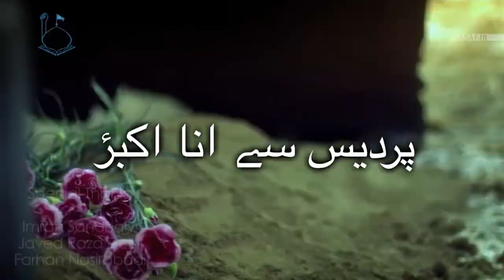Zain Fatehpuri ( Nauha ) 2018 - Jab Bhi tum laut kay Pardes Se Aana Akbar a.s.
NO : 4
Reciter : Zain Fatehpuri
NAUHA : 2018 - MOHARRAM 1440 Hijri

Aijaz(Josh-e-Azza) 2018
Ashfaq-Marchant 2018
Awaz-e-Karbala 2018
Nawshad Hussaini(Kashmir)
2018 Nayab Ali Naqvi 2018
nohay 2018
farhan ali waris nohay 2018
nohay 2018
nohay 2018
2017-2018 farhan ali waris official noha 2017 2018
album
naat qawali
duwa
salawat
ibadat
talwar
tatbeer
zanjeer
qama
azadar
pursa
sham
karbala
matamdari